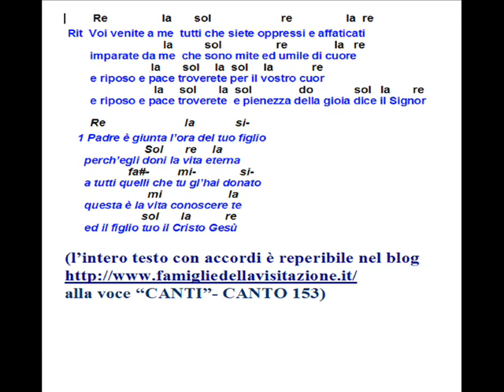MATTEO 11 Voi venite a me voi tutti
CANTO 153
(l'intero testo con accordi è reperibile nel blog
alla voce "CANTI")
Rit. Voi venite a me
tutti che siete oppressi e affaticati
imparate da me
che sono mite ed umile di cuore
e riposo e pace troverete per il vostro cuor
e riposo e pace troverete
e pienezza della gioia dice il Signor

1 Padre è giunta l'ora del tuo figlio
perch'egli doni la vita eterna
a tutti quelli che tu gl'hai donato
questa è la vita conoscere te
ed il figlio tuo il Cristo Gesù

2 ho reso noto il tuo nome agli uomini
erano tuoi e li hai dati a me
hanno osservato la tua parola
prego per loro e non per il mondo
tu me li hai dati ed essi son tuoi

3 nel tuo nome conserva o padre
tutti coloro che tu mi hai dato
nell'unità custodisci i fratelli
abbiano in cuore pienezza di gioia
sian conservati nella verità

4 non solamente per questi io prego
anche per quanti in me crederanno
perché sian tutti una cosa sola
come tu abiti o padre in me
ed io in te così siano anche loro

5 sian come noi una cosa sola
io sono in loro e tu padre in me
perché perfetti sian nell'unità
il mondo sappia che tu mi hai mandato
li hai amati come ami me

6 Padre io voglio che quanti mi hai dato
dove io sono là siano anche loro
perché contemplino la mia gloria
che tu m'hai dato perché m'hai amato
prima della creazione del mondo